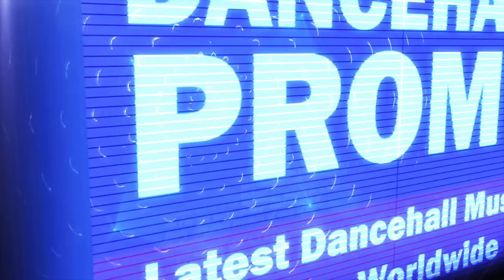Jahvillani - Country Badniss (Zombie Riddim)